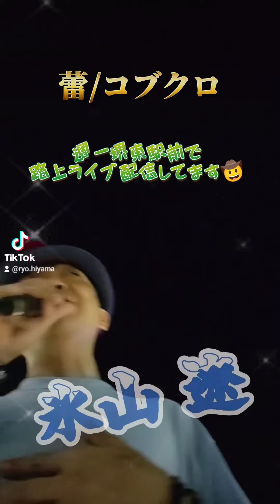週一で堺東駅前で路上LIVE配信しています🎶近くの方は生で、遠い方はTikTokで観てください🤠🎤大阪